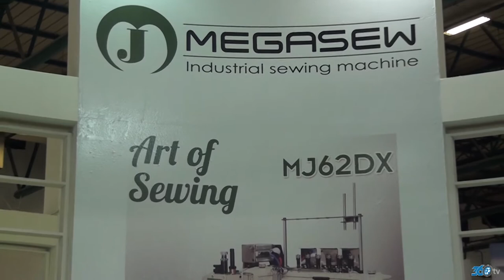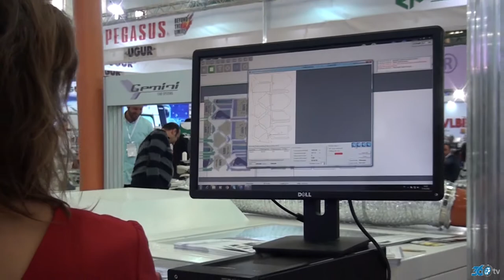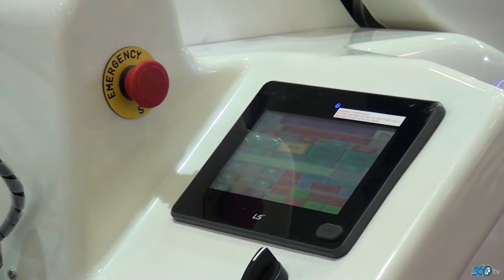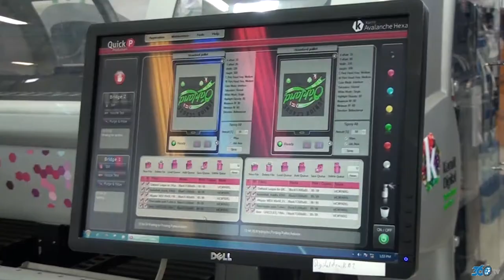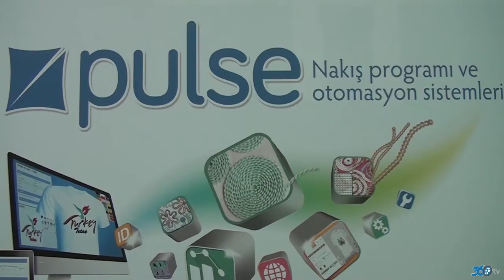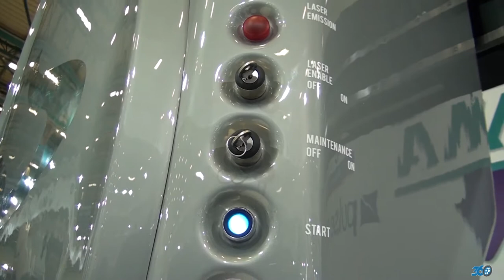Tetaş - Tekstil Makina Fuarı Tüyap 2016